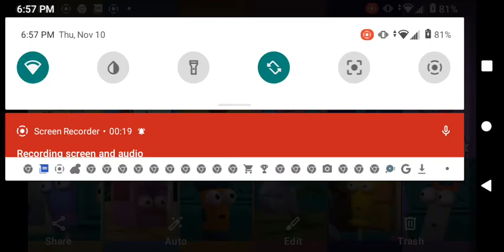What My Cutie Mark Is Telling Me (Handy Manny Version)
Malay